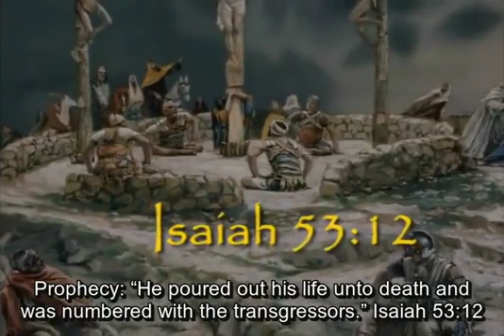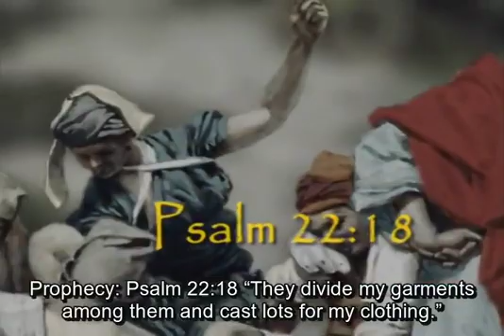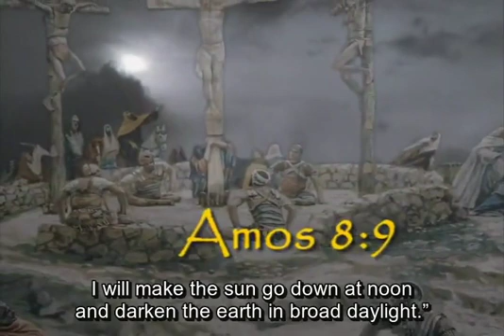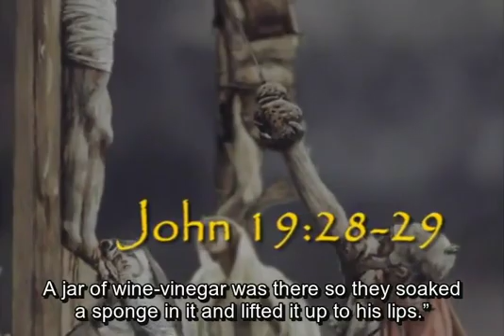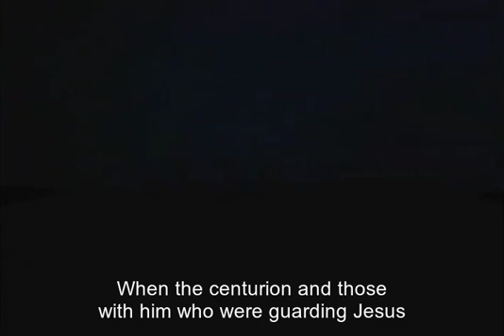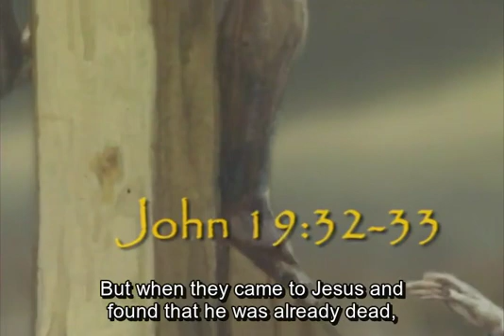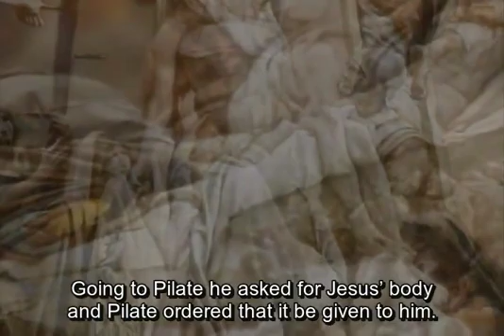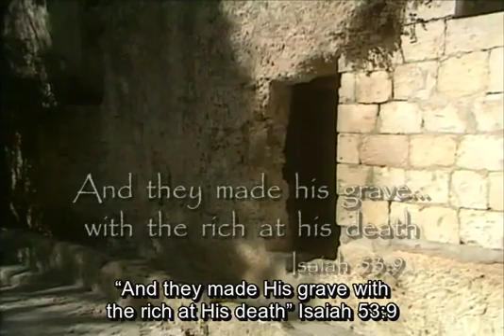Eng Cut 005.m4v